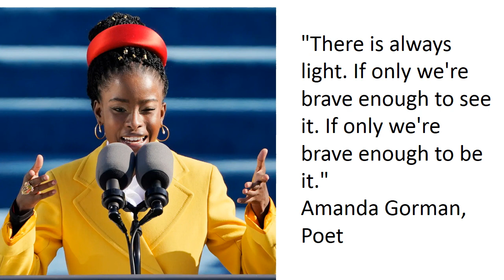Motivational Monday with Mrs Gunn